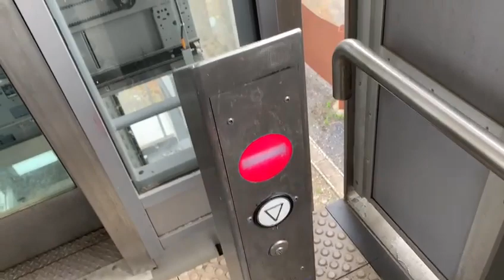Chaos: Gleich zwei Defekte Aufzüge am Bahnhof in Ahaus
Mal wieder Applaus für die DB,
zwei defekte Aufzüge auf einmal und der eine der mit der roten Lampe ist schon seit Monaten defekt.
Wie sollen denn Behinderte denn zum anderen Bahnsteig kommen.
Bin sauer.
Wünsche euch ein schönes Wochenende und viel Spaß beim anschauen
ErikFFw112👍🏻👍🏻